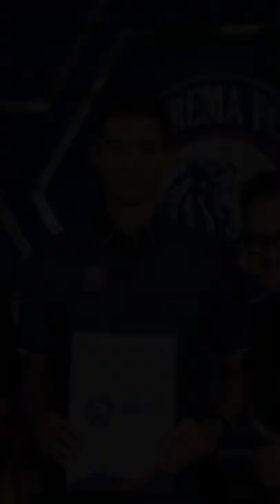Jedag Jedug Syaeful Anwar Arema FC (Pemain Baru) Viral Tiktok